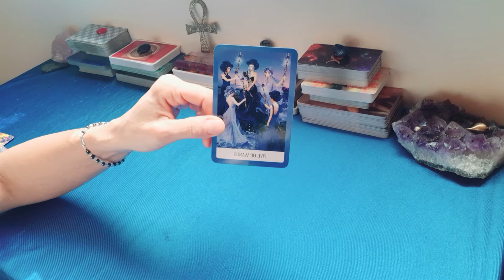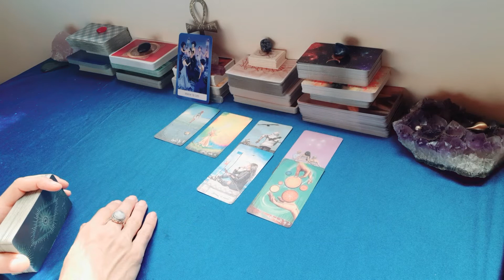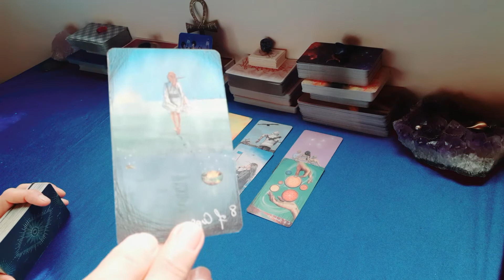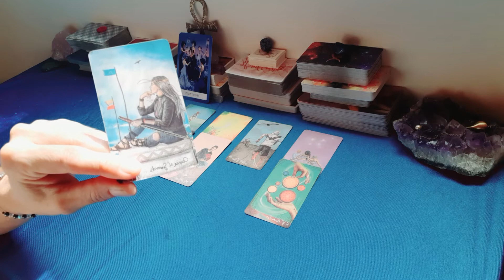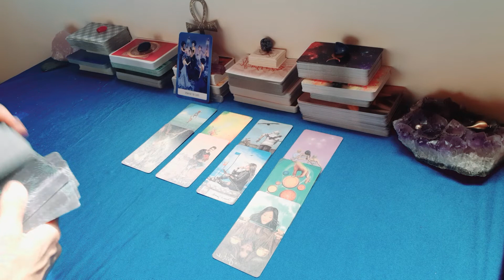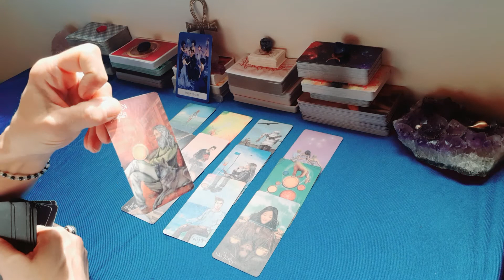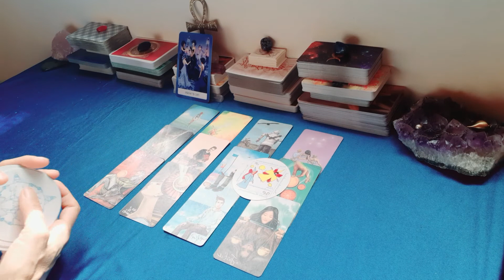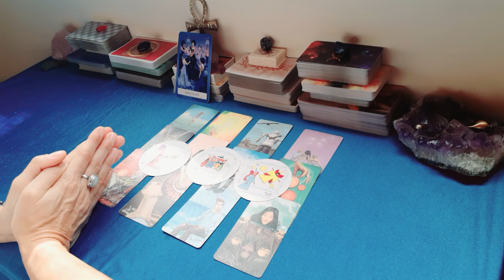ARIETE AUTUNNO 2021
I Tarocchi sono una fotografia delle energie del momento, e le letture sono generali, quindi puo' essere che non tutto risuoni con te. Prendi i messaggi che ti servono, e il resto lascialo andare all'Universo. Ricorda che niente e' definitivo e tu hai sempre il libero arbitrio di fare le scelte che ritieni giuste per te.
Buona lettura